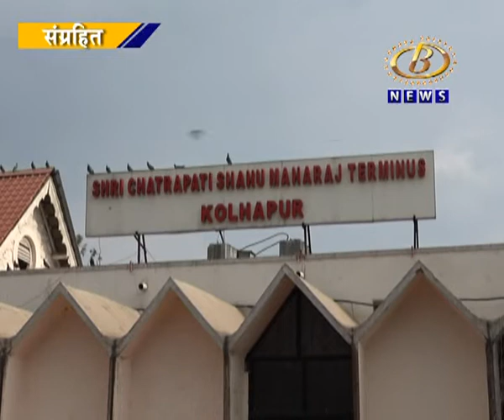तूर्तास तरी रेल्वे बंदच